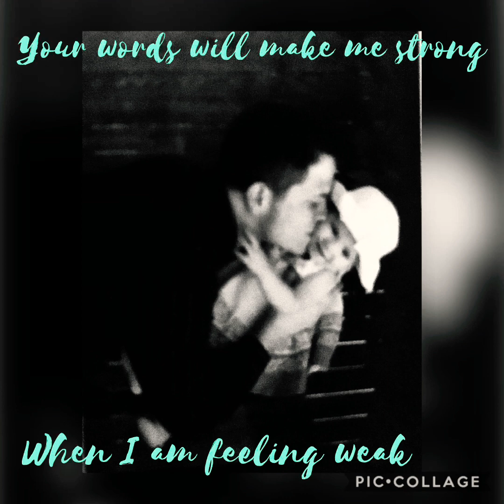Looking With Our Heart - a song for my daddy - Selah Marie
Happy Birthday Daddy! I wrote this song Looking With Our Heart for you Father’s Day and every word of it is so true to me. I know we’re all biased when we say we’ve got the best dad in the world. Yet I could never imagine living without the greatest I could ever have. Daddy, you are my family but you are also my best friend. I hope you enjoy this video ❤️❤️

And everyone else watching, tell your mom and dad that you love them. They do so much for you that you don’t even know.